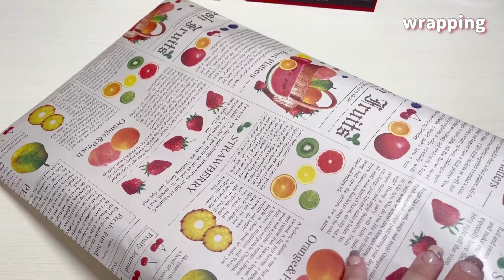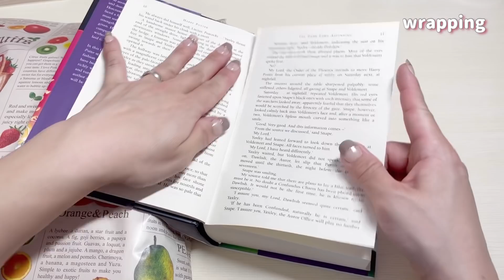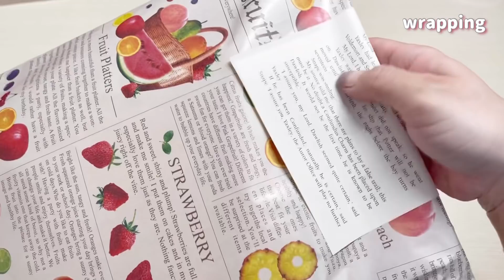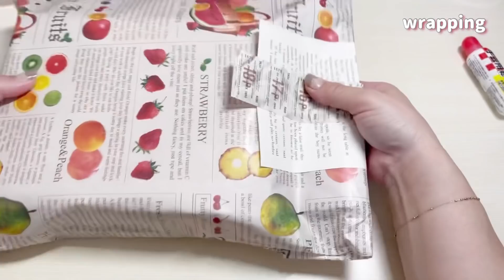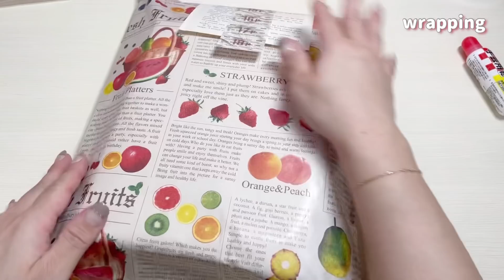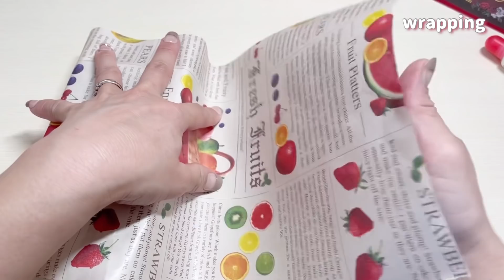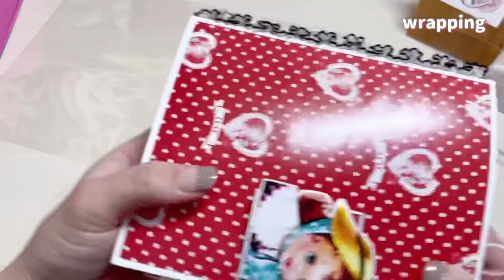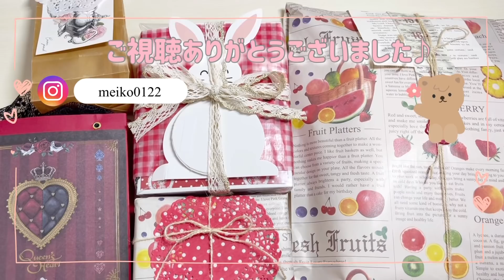［wrapping］交換便で贈る物をラッピングしていきます💖✨ 【ASMR】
wrappingのリクエスト沢山の方に頂いてます☺️ ありがとうございます♡
毎回同じ感じですが楽しんでもらえたら嬉しいです♫

AKANEさんに贈る物をラッピングしていきます⸜( ´ ꒳ ` )⸝